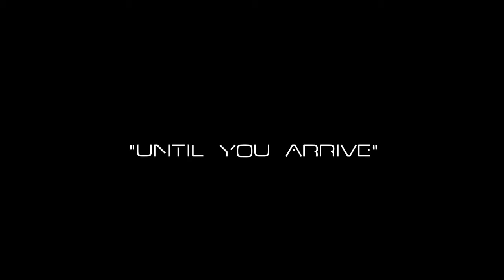Jaime Blanco - Until You Arrive